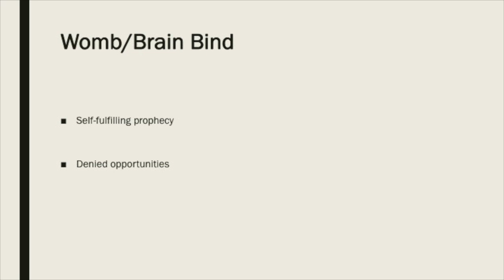Beyond the Double Bind - Women and Leadership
For my Leadership & Management Concepts class, I read Beyond the Double Bind by Kathleen Hall Jamieson.